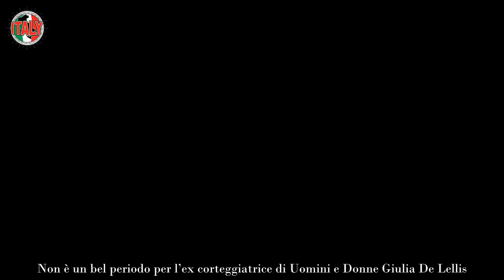Ore di angoscia per Giulia De Lellis “Liquido nel cervelletto” Cosa sta accadendo all’ex di Ued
Giulia De Lellis è una delle corteggiatrici del programma televisivo di Maria De Filippi che ha saputo cavalcare l’onda del successo. Il merito è senza dubbio del percorso sentimentale fatto dall’inizio alla fine con il tronista Andrea Damante. Lei si è fatta notare apostrofando in modo negativo il ragazzo, quindi da allora le esterne sono state numerose al punto tale da andare via dallo studio mano nella mano.

Prima lui è entrato nella casa del Grande Fratello Vip con Asia Nuccetelli, la quale ha spinto Giulia a intervenire in varie occasioni per invitarla a non giocare con il proprio ragazzo. Poi l’edizione successiva ha dato modo a lei di mettersi in gioco e, una volta terminata l’esperienza, ha lasciato Andrea per colpa di un tradimento (confermato con il suo libro).